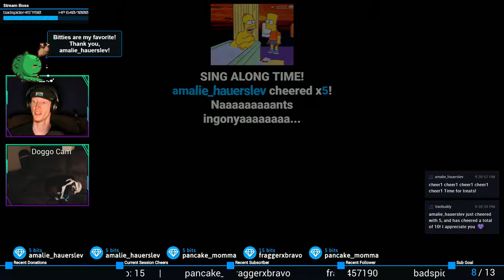LIL NESTIN BOI! | Moonlighter #33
Our house/shop is becoming an adorable lil den of monies!